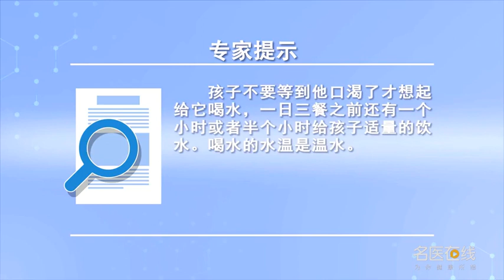如何给孩子正确饮水 卢慧娜 重庆市中医院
孩子一般来说，新陈代谢比较快，所以输水量也比较大。另外孩子运动量比较大之后，他的不显性失水也会增加，所以这个时候应该及时正确的给孩子饮水。一般来讲孩子不要等到他口渴了，才想起给它喝水。正常情况下应该按时，比如一般来说，一日三餐之前还有一个小时，或者半个小时，应该给孩子适量的饮水。1到3岁的孩子一次的喝水量，应该是在100到150毫升左右。另外就是喝水的每次的量，不要过于过量，一次性喝大量的水下去，这样孩子的胃肠道，可能会引起不适。第三个就是喝水的水温，也是需要注意的，一般来建议喝温水，然后孩子因为胃肠道比较娇弱，不建议饮用冰水。然后另外要强调就是喝水，是建议直接饮用白开水，不建议用加糖的一些饮料，或者果汁之类的。

How to give children proper drinking water
Children in general, Metabolism is relatively fast, Therefore, the water delivery volume is relatively large. In addition, when the children have a large amount of exercise, His loss of water will also increase, So this time should be timely and correct to give children water. Generally speaking, children should not wait until they are thirsty, Just think of drinking water for it. It should be on time under normal circumstances, For example, in general, An hour before three meals a day, Or half an hour, Children should be given a proper amount of water. One to three year olds drink water at a time, It should be about 100 to 150 ml. The other is the amount of water to drink each time, Don't overdo it, Drink a lot of water at one time, So the child's gastrointestinal tract, May cause discomfort. The third is the water temperature, It also needs attention, It is generally recommended to drink warm water, And then because the gastrointestinal tract is delicate, Drinking ice water is not recommended. And then the other thing is to drink water, It is recommended to drink boiled water directly, It is not recommended to use some drinks with sugar, Or juice or something.